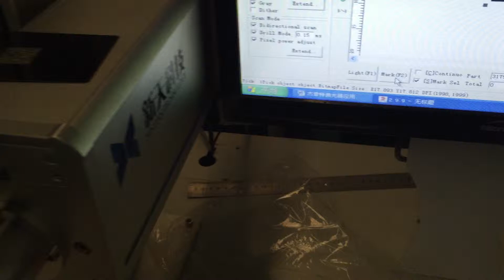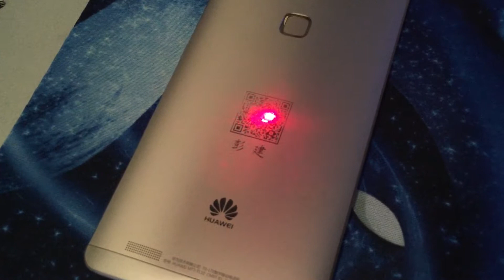laser Fiber laser marking on cell phone case